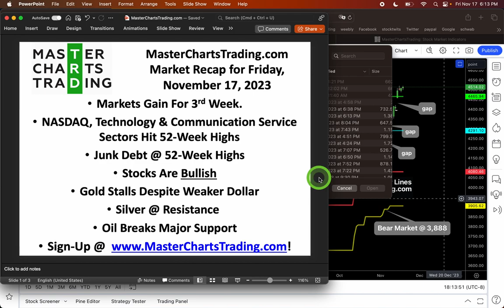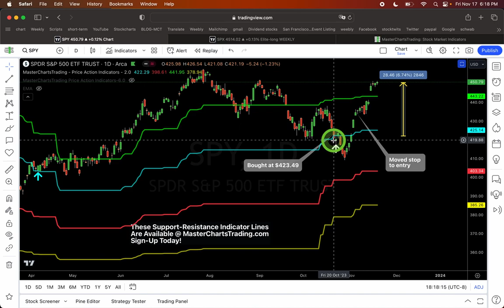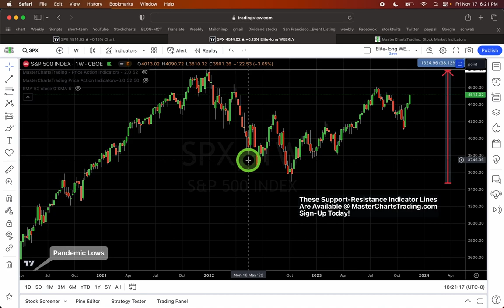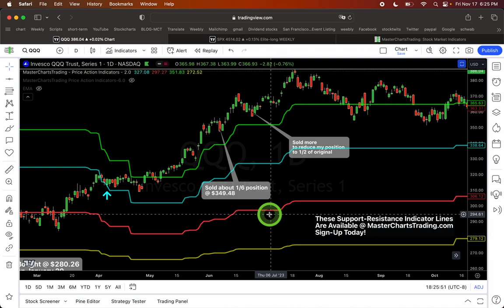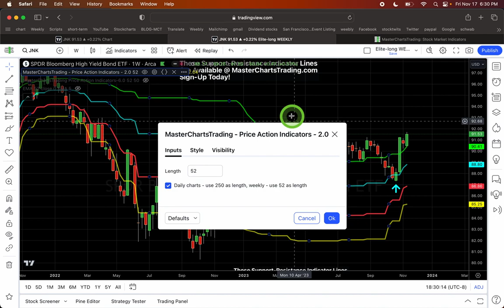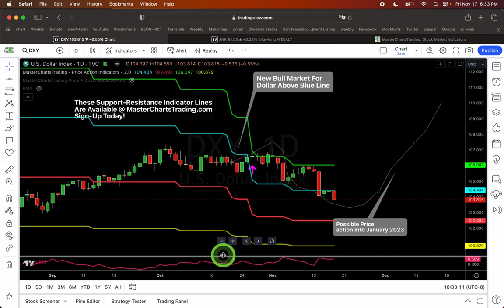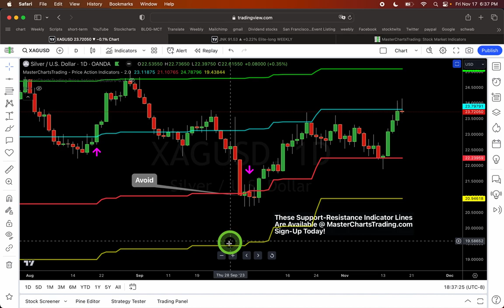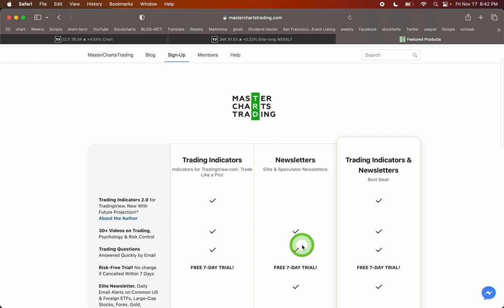November 17, 2023 Stocks Are Bullish | NASDAQ, Tech, Junk Hit Records | Gold Stalls | Oil Breakdown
(00:00) Securities Covered
(01:50) Ready to Trade? Sign-Up Today
(02:05) Strong Buying Pressure For Stocks Show That People Want to Own Them
(02:53) New Highs On SPX Could Fuel Short-Covering Rally
(03:25) How to Know If Stock Is In An Uptrend

Markets Gain For 3rd Week.
NASDAQ, Technology & Communication Service Sectors Hit 52-Week Highs
Junk Debt @ 52-Week Highs
Stocks Are Bullish
Gold Stalls Despite Weaker Dollar
Silver @ Resistance
Oil Breaks Major Support

Stocks Covered In Members Only Video:
Bitcoin, Natural Gas
SPY, DIA, QQQ, IWM
Materials, Energy, Industrials, Discretionary, ARK Innovation, Robotics & AI, Metals & Mining
Emerging Markets, Australia, UK, Singapore, Switzerland
Treasury Bonds, Corporate Bonds, Municipal Bonds
Intel, JPM, Exxon Mobil